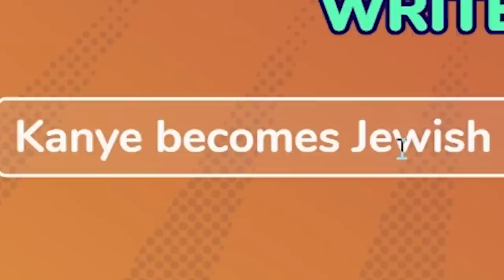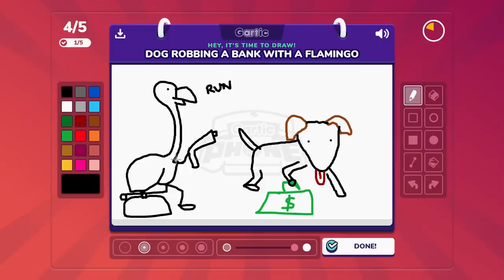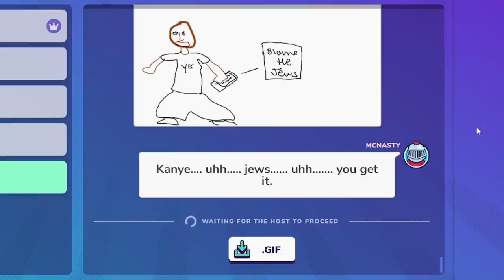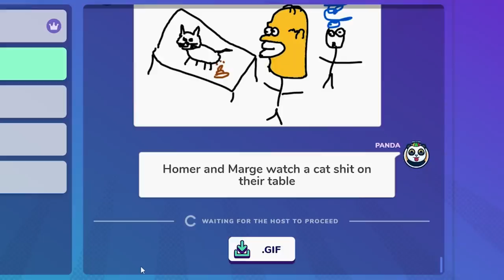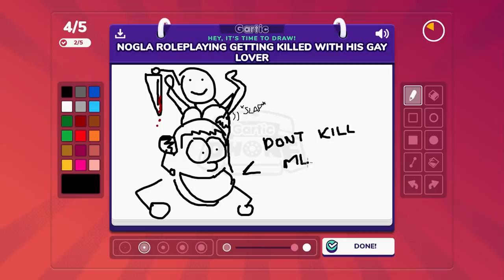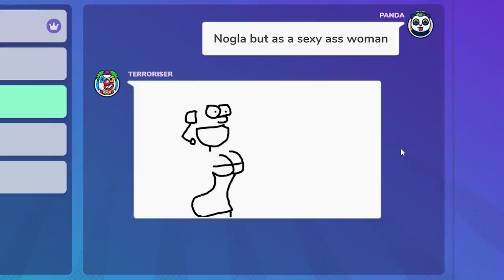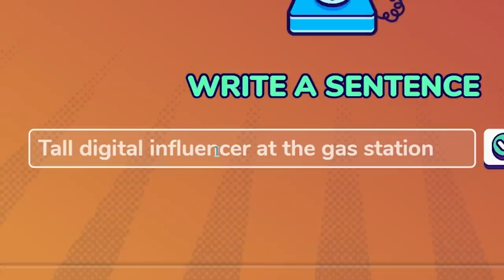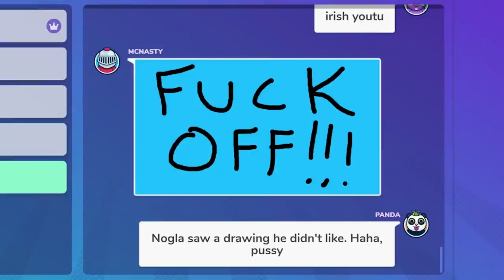Vanoss made me draw my BEST HOMER YET!